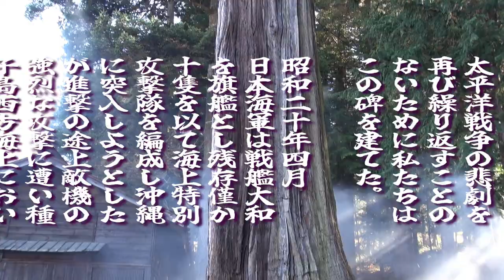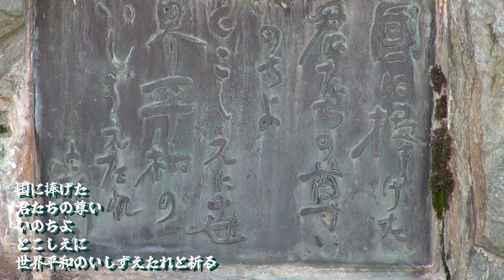【長野県・辰野町】海なし県の信州に、戦艦大和の碑が立っていた。平和は尊い。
艦長さんの出身地ということで、地元有志が建立した石碑です。平和への願いは受け継いでいかなくてはなりません。

X2H3+CH 辰野町、長野県